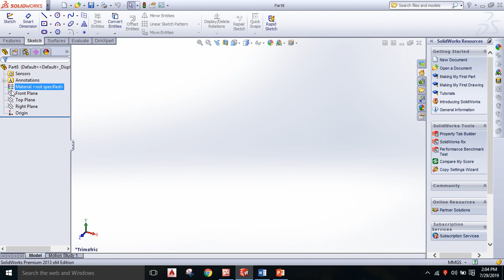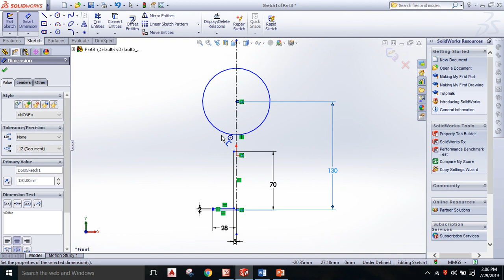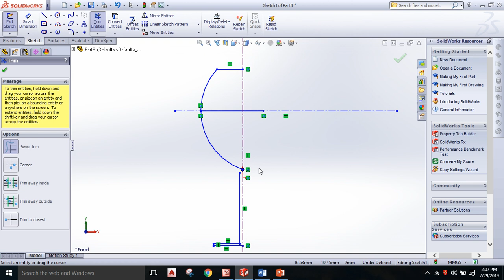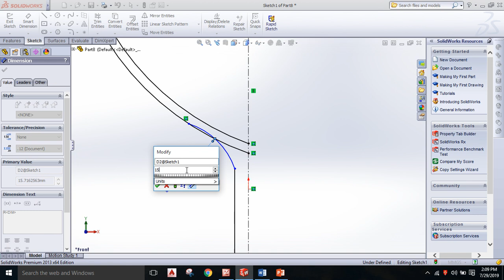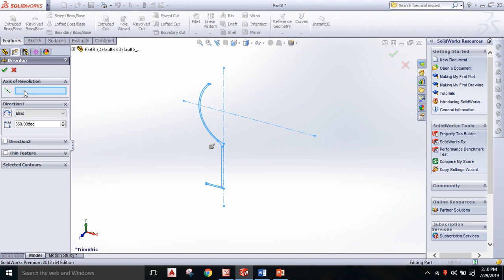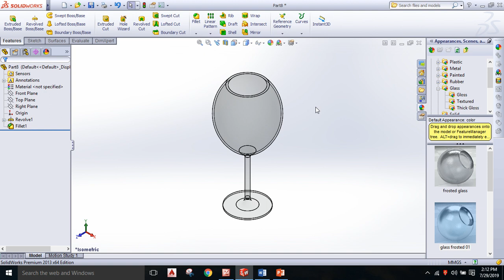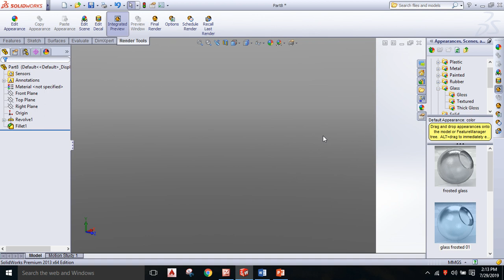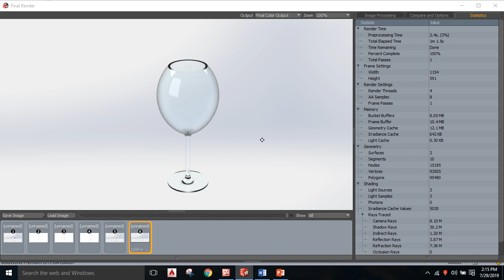Solidworks Tutorial: How to draw wine glass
In this tutorial, you will learn how to draw wine glass in the sloidworks.  The Render tool is used at the last part of the video. Solidworks Tutorial for Beginners . Activation and use of Render toolbar, Better Image quality Setting and Final Render with the help of photovide360 addin